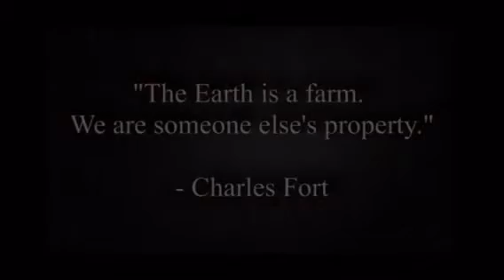Sweet Dreams are made of this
Time lapse and pictures i took

Sweet Dreams are made of this - Marilyn Manson